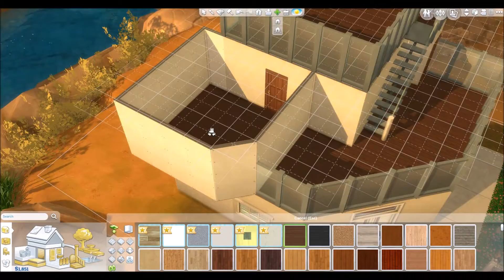The Drifter Challenge House 1-13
Origin ► chococat9

Title: The Sims 4
Developer: EA Maxis
Publisher: Electronic Arts
Platforms: Windows PC, Mac
Release Date: September 2, 2014